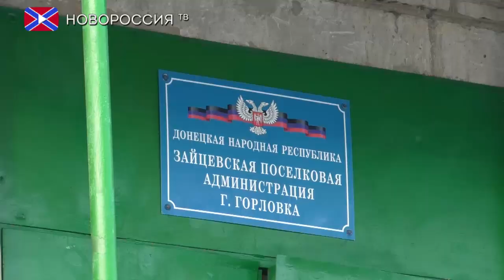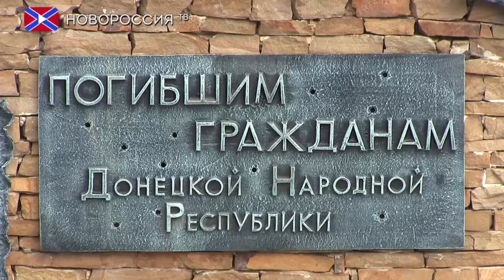Делегация из Германии, Норвегии и России посетила ДНР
18 февраля под патронатом Министерства иностранных дел ДНР в Донецкую Народную Республику прибыла делегация политических деятелей, предпринимателей и членов гуманитарных организаций из Германии, Норвегии и Российской Федерации. В течение трех дней делегаты посещали праздничные мероприятия, детские дома и сады, больницы, а также провели ряд встреч с официальными лицами Республики.  Основная цель их визита - развитие народной дипломатии между Федеративной Республикой Германия, Королевством Норвегия и Донецкой Народной Республикой. В первый день представители европейских государств воочию увидели, как в ДНР празднуют масленицу. Гости были поражены огромному количеству людей в парке Щербакова, царящей атмосфере праздника и тому, что буквально в 4 километрах от гуляний проходит линия фронта. Уже на следующий день, в понедельник, делегация встретилась с Главой государства Александром Захарченко. В ходе официальной встречи, удалось обсудить ряд важных вопросов, касающихся налаживания политических, дипломатических, культурных и  иных связей между государствами. Кроме того, поднимались вопросы урегулирования военного конфликта. Узнав об огромных человеческих потерях, делегаты выразили желание возложить цветы к памятнику «Погибшим гражданам Донецкой Народной Республики». В этот же день иностранные гости посетили населенный пункт Зайцево и город Горловку, где смогли собственными глазами увидеть последствия обстрелов со стороны Вооруженных сил Украины и пообщаться с семьями, детьми, которые потеряли близких и сами пострадали от обстрелов. Кроме того, руководитель проекта Народная дипломатия Германии Андреас Маурер отметил, что ему также довелось пообщаться и с военнослужащими ДНР.

В последний день своей поездки представитель общественной организации «Народная дипломатия» в королевстве Норвегия Хендрик Вебер, председатель фракции партии Левые в регионе Оснабрюк, руководитель проекта Народная дипломатия Германии Андреас Маурер и другие члены делегации посетили школу, детский сад и детский дом в прифронтовых районах Донецка.

Не последним объектом, который посетили делегаты, стал Республиканский травматологический центр. Об итогах встречи с представителями иностранных государств рассказал заместитель главного врача Республиканского травматологического центра Вадим Оноприенко.

По итогам своего визита в Донецкую Народную Республику делегаты провели отчетную пресс-конференцию.

В ходе встречи с представителями средств массовой информации иностранные гости много рассказывали о своих впечатлениях от поездки в Республику и делились планами на будущее.